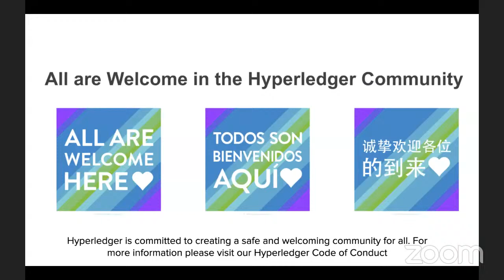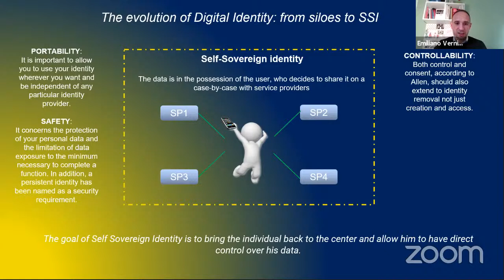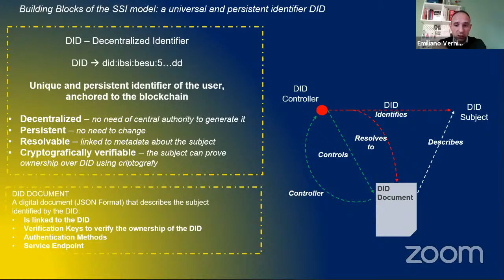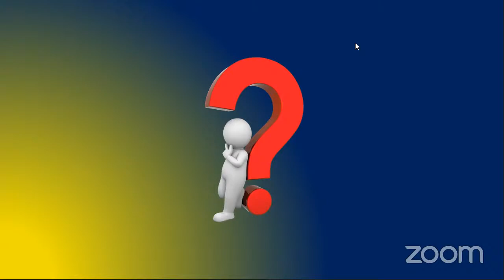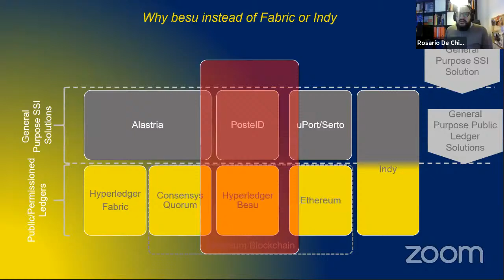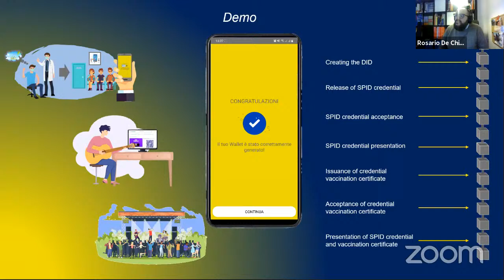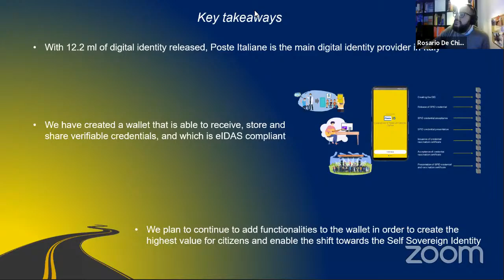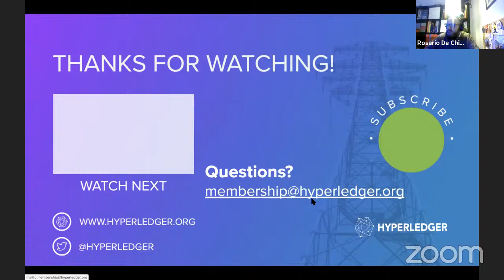Hyperledger In-depth: An hour with Poste Italiane: The Path to SSI: A proposal from Poste Italiane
Learn how Poste Italiane, Hyperledger member company, is embracing SSI to develop the new generation of digital identity services that will help citizens to preserve their privacy while using online services. During this session you will deep dive into the technological solution, the UX and a possible business model.

In the “Hyperledger In-depth: An hour with… .” series, Hyperledger members share learnings from their projects and try to answer all the hard questions about the pains of working with DLTs. It is not yet another webinar: participants will be encouraged to take part, come with prepared questions and voice opinions. Expect live demos and tutorials, stories from the battle field and hopefully some heated discussions. Let’s get out of the zoom fatigue and engage to share experiences and build a stronger community.